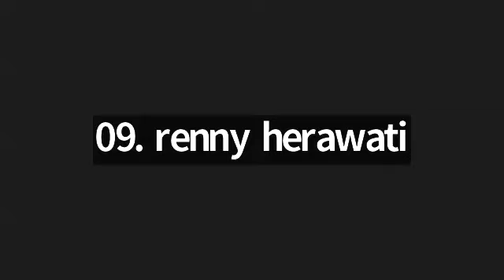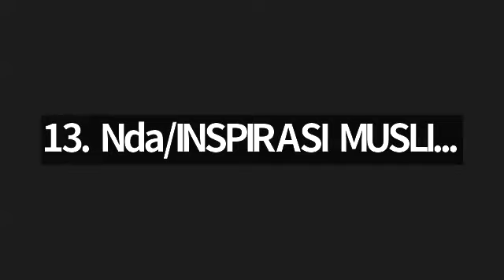Juz 15 Surah Al Isra ayat 23 - 69 bersama Ustadzah Wardah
(3) Tahsin Tadarus Al Quran

Sahabat ingin bergabung bersama kami?